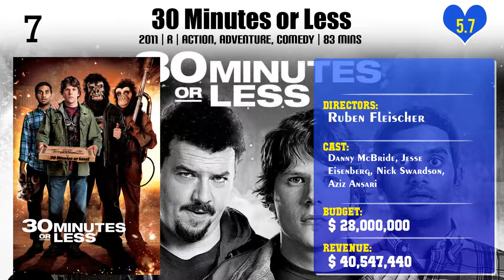Ruben Fleischer | Top Movies by Ruben Fleischer| Movies Directed by Ruben Fleischer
Best Movies of Ruben Fleischer

Find the list of top and best movies directed by Ruben Fleischer
1.Uncharted
2.30 Minutes or Less
3.Gangster Squad
4.Venom
5.A Way In
6.Gumball 3000: 6 Days in May
7.Zombieland: Double Tap
8.Zombieland

Please Comment down your favorite movie of Ruben Fleischer